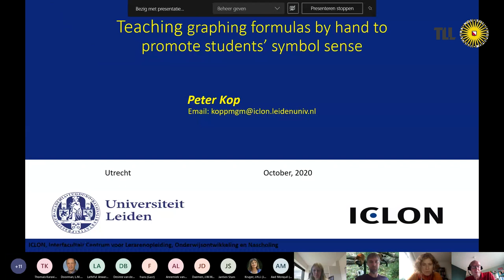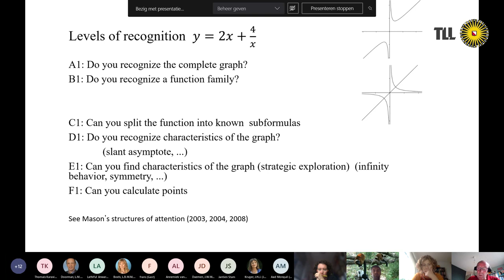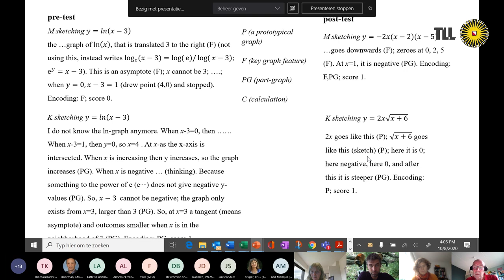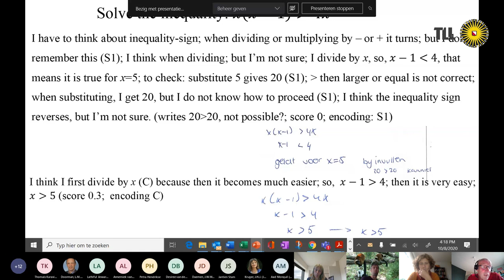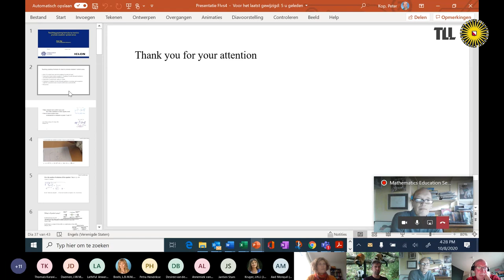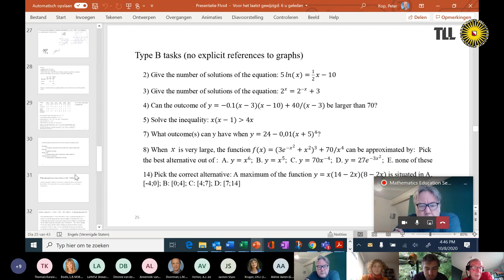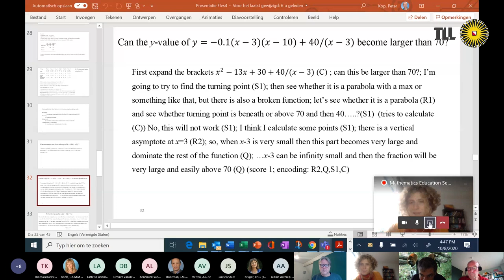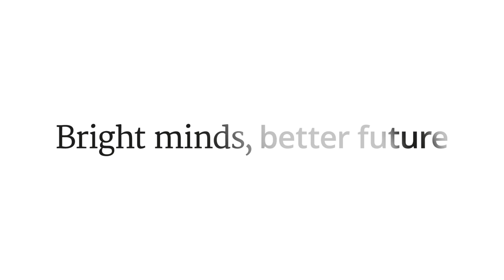Peter Kop - Teaching graphing formulas by hand to promote students' symbol sense - Oct 8th, 2020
Mathematics Education Seminar - Peter Kop 1